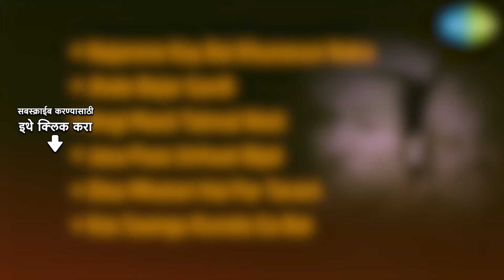Harya Narya Zindabad | हरया नाऱ्या झिंदाबाद । Asha Bhosle | Angi Masti Talmal Nisti | Kas Saangu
Kas Saangu Kunala Ga Bai, Najarene Kay Bai Khunavun Naka, Jhale Bejar Gardi, Angi Masti Talmal Nisti, Dise Mhatari Hai Par Tarani from the album "Harya Narya Zindabad".

Click to listen to you favorite songs from the album "Harya Narya Zindabad".
05:00 Najarene Kay Bai Khunavun Naka
35:06 Jhale Bejar Gardi
07:53 Angi Masti Talmal Nisti
12:15 Jasa Paas Unhaat Bijal
16:08 Dise Mhatari Hai Par Tarani
19:57 Kas Saangu Kunala Ga Bai

Song Credits
Song: Najarene Kay Bai Khunavun Naka
Album: Harya Narya Zindabad
Singer: Asha Bhosle
Music Director: Lakshman Beralekar
Lyricist: Vasant Sabnis

Song:  Jhale Bejar Gardi
Singer:
Lyricist: Vasant Sabnis

Song:  Angi Masti Talmal Nisti
Singer:
Lyricist: Vasant Sabnis

Song:  Jasa Paas Unhaat Bijal
Singer:
Lyricist: Vasant Sabnis

Song:  Dise Mhatari Hai Par Tarani
Singer:
Lyricist: Vasant Sabnis

Song:  Kas Saangu Kunala Ga Bai
Singer:
Lyricist: Vasant Sabnis